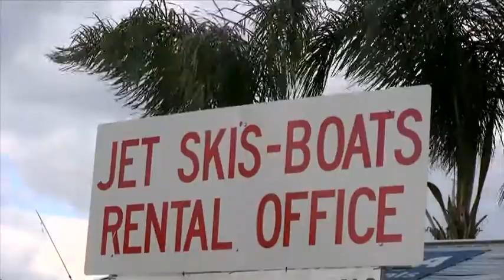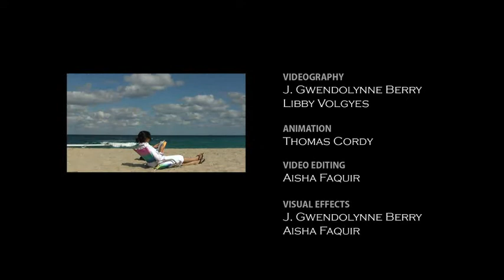Postcards from Palm Beach, Riviera Beach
Postcards from Palm Beach host Aisha Faquir heads to Riviera Beach for sunbathing and parasailing.

Today, The Palm Beach Post has over three-quarters-of-a-million daily readers in print and online each week who rely on its ability to report accurate and interesting news about our community and the world.

The Palm Beach Post serves readers in seven counties - Palm Beach, Martin, St. Lucie, Okeechobee, Indian River, Hendry and Glades-and has reporters in six community newsrooms plus news bureaus in Tallahassee and Washington D.C.